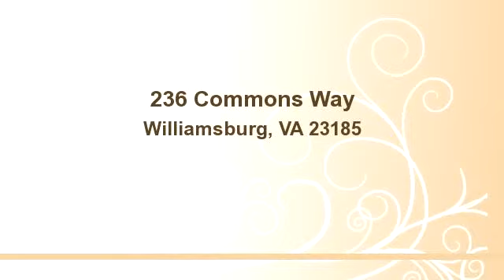236 Commons Way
Enjoy this video of 236 Commons Way